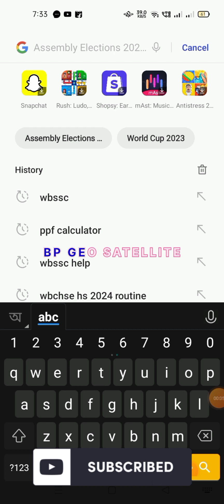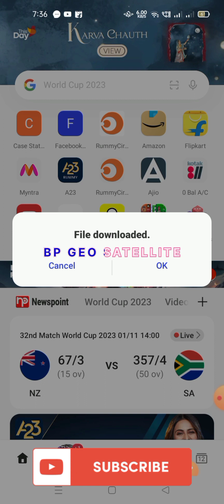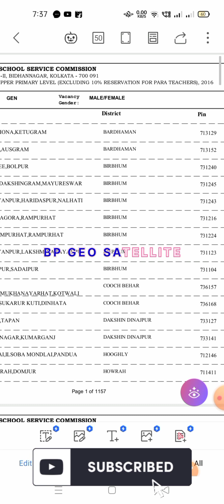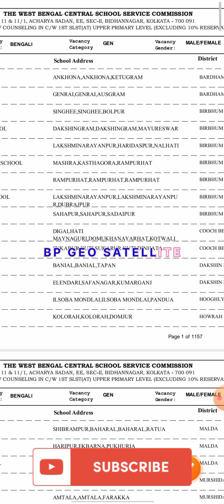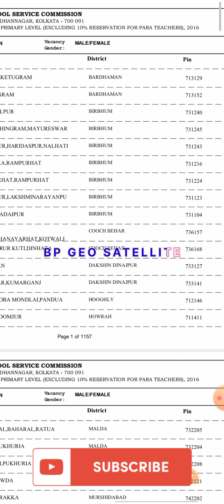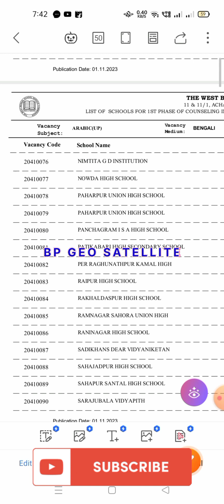Upper Primary School Vacancy | upper primary latest news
Upper Primary school wise vacancy list lউচ্চ প্রাথমিকের স্কুল ভ্যাকেন্সি লিস্ট প্রকাশ#

wbslst #

your query:

উচ্চ প্রাথমিকের স্কুল ভ্যাকেন্সি লিস্ট ডাউনলোড

upper primary counseling intimation letter or call letter download process

SLST preparation kibhabe neben
slst notification kobe

slst 2022
wbssc exam
wbslst new notification
ssc court case
ssc upper primary recruitment news update
ssc slst latest news today
partha chatterjee scam
slst geography
slst geography class video
slst geography class on oceanography
slst geography preparation class 2023
we are geo satellite slst group
slst new notification
slst books
slst geography materials
slst geography syllabus
slst geography books

wbssc class on geography
primary tet answer keys
primary latest news today
primary 2014 and 2017 recruitment news
new slst notification
wb slst new notification 2022
wb primary tet news today
wb primary recruitment process
wb ssc syllabus
wb slst syllabus
wb slst geography syllabus
slst geography syllabus
ssc PT syllabus
wbssc geography books
slst geography suggested books

slst geography group in what's app(we are geo satellite)

upper primary news khabar
upper primary news latest
west bengal
wbssc upper primary news today
wb upper primary news today
upper primary news west bengal